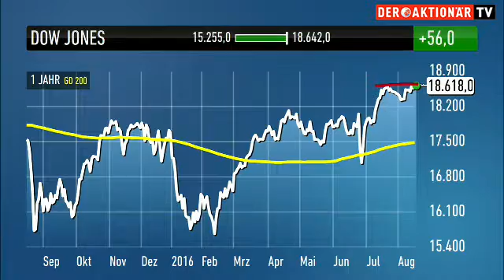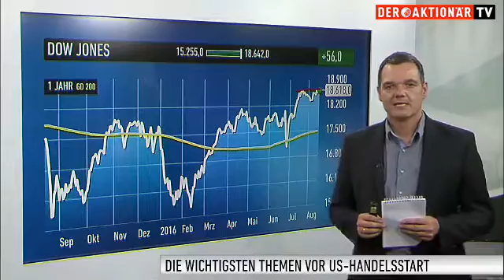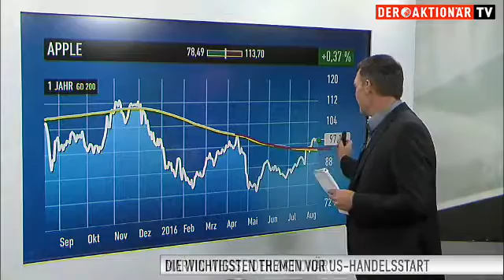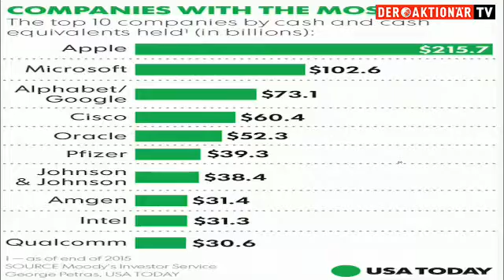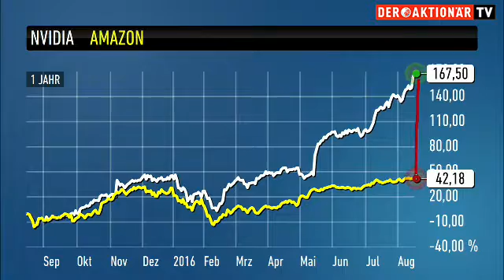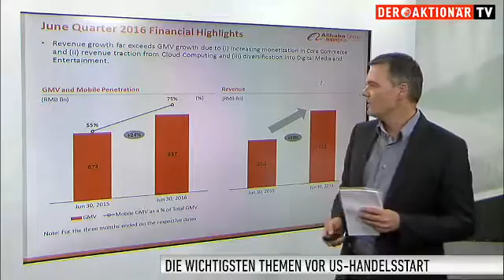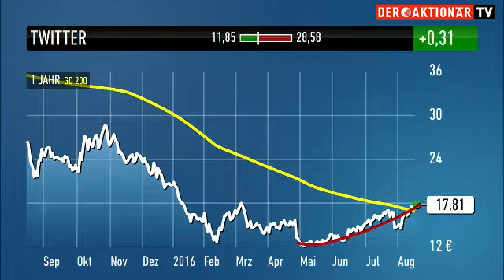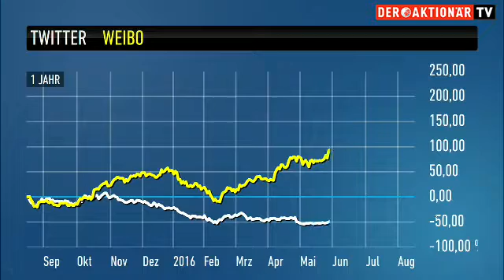US-Markt: Was neben savetwitter heute wichtig ist!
Im Internet kursieren im Moment mal wieder diverse Gerüchte rund um das Ende des Kurznachrichtendiensts Twitter. Es gibt Spekulationen, dass Twitter Anfang 2017 seinen Betrieb einstellen wird. Unter savetwitter zeigen sich viele besorgt darüber, andere machen sich aber eher über diese Gerüchte lustig. Wie man sich als Anleger aktuell bezüglich der Twitter-Aktie verhalten sollte, erfahren Sie hier...